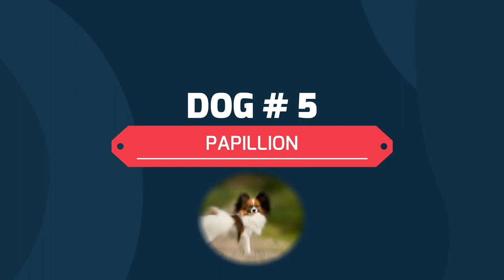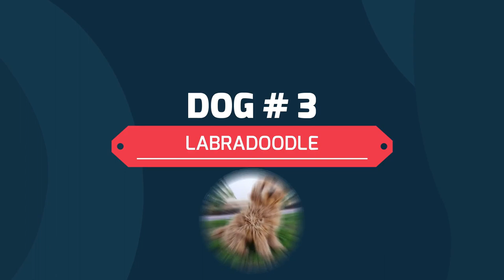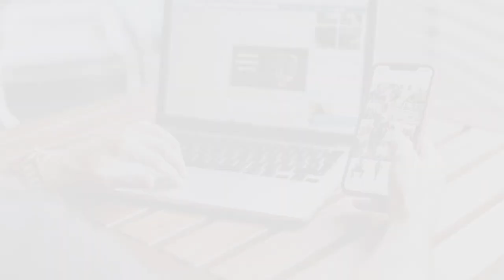Top 15 Cutest Dog Breeds Around The World 💕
in this video we go over the greatest rival of a newborn baby in terms of cuteness which is dogs, right? So we will go over the top 15 cutest dog breeds around the world.

📈 Additional Resources 📈

🦴About US 🦴